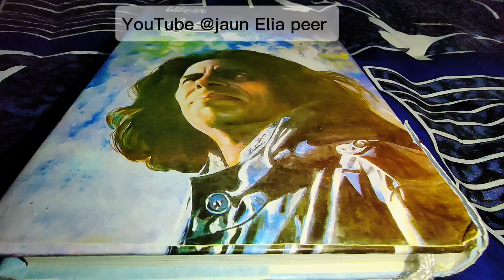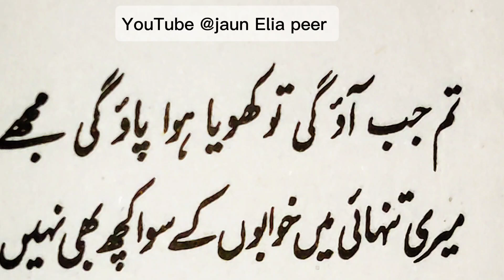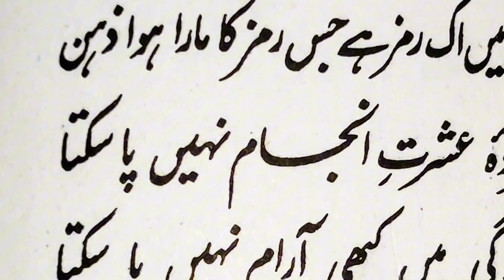Tm jab awogi to || کھویا ہوا پاؤ گی مجھے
Welcomes to my channal @jaun eli peer
Jaun elia peer  Poetry Channel is all about the Best Poetry Collection Romantic Sad Heart broken all type of poetry. Every Poetry & Music Lover will gonna Love this channel.

Tum jab awogi to khoya hua paogi mujay
Mary kamry ma kitaboon k Siwa Kuch b nahi

Mary kamry ko sajnay ke tammna ha tmhain